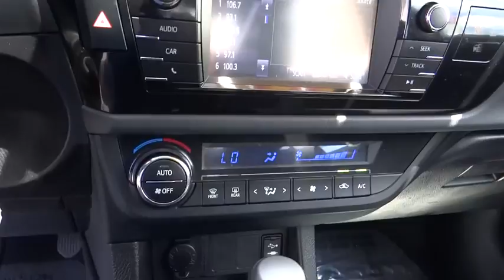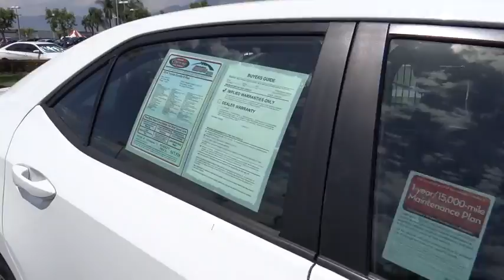2014 Toyota Corolla used, Ontario, Corona, Riverside, Chino, Upland, Fontana, CA 2075234P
2014 Toyota Corolla

Crown Toyota
1201 Kettering Drive